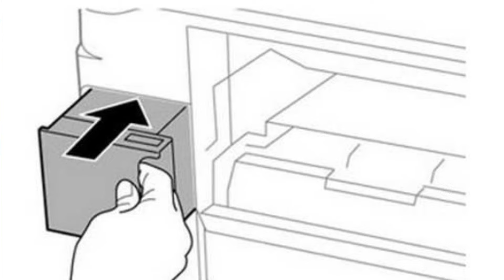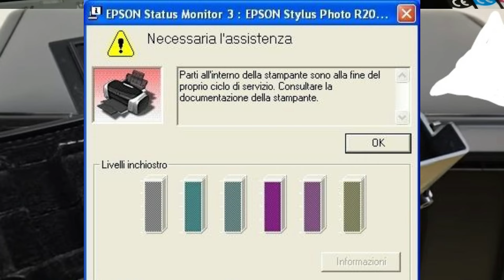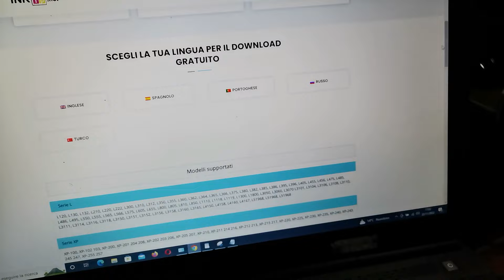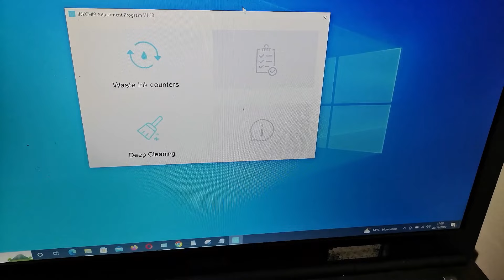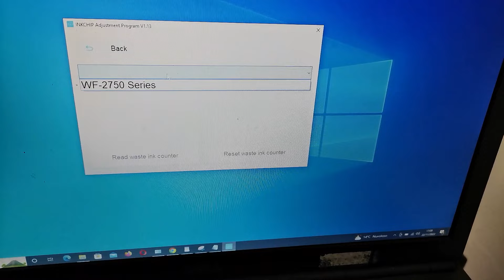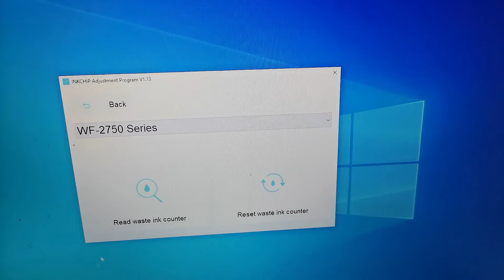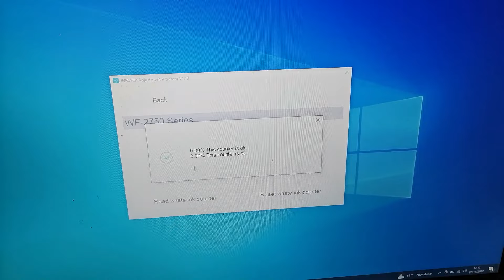Resettare il contatore Tampone assorbitore dell'inchiostro stampanti Epson Tutorial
trovi il sito su google come ripristinare il contatore di inchiostro di scarto e risolvere l'errore del led  rosso da soli, come Fare Reset Assorbitore di Inchiostro,Resettare il contatore Tampone o assorbitore dell'inchiostro  stampanti Epson Tutorial Reset assorbitore di inchiostro procedura attraverso un software per resettare  l'errore tampne inchiostro epson Come svuotare l assorbitore di inchiostro? Fare Reset Assorbitore di Inchiostro EPSON